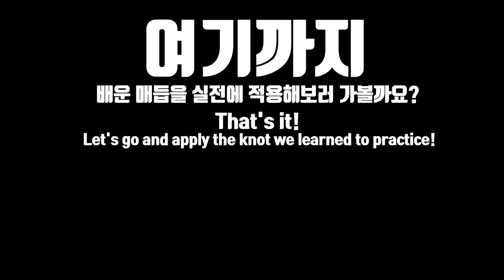eng. 평매듭(2) | 본격적인 평매듭을 만들어보자!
비슷한 원리를 이용한 매듭을 한 번에 공부하시면 배우는 속도가 훨씬 빨라집니다!

마크라메를 혼자 하는 것이 어려우신 분들은
언제든지 마디모이의 단체 오픈카톡방으로 놀러오세요! :)
누구든 환영입니다!